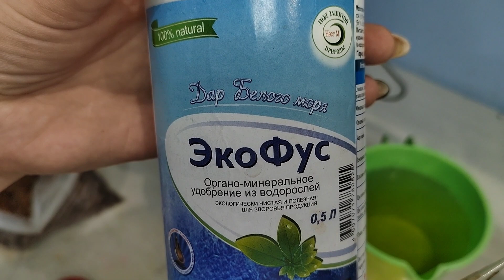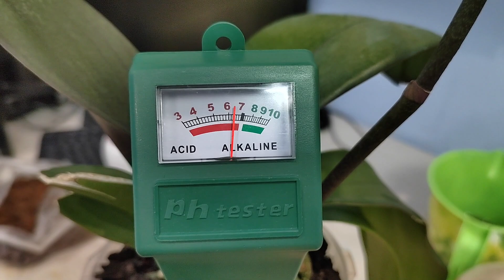Новая кора для орхидей 🥰. Пересадка орхидеи фаленопсис одно удовольствие ♥️